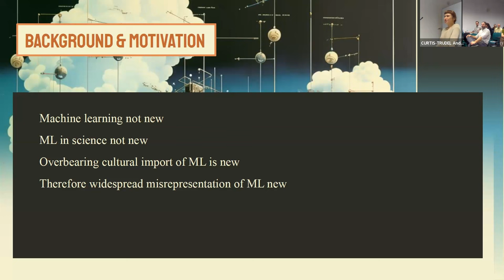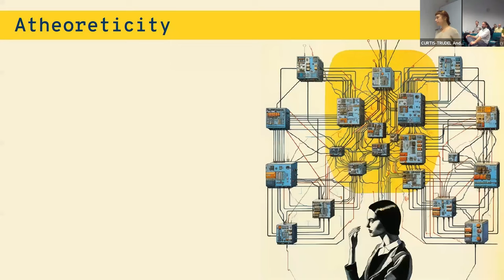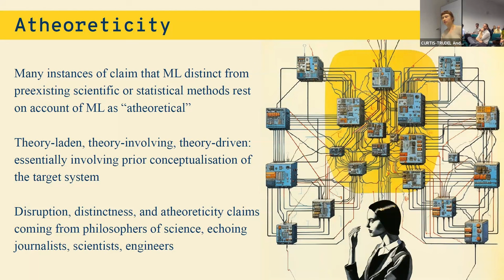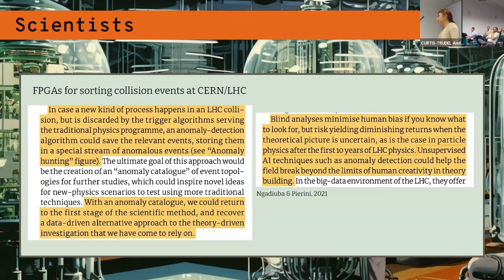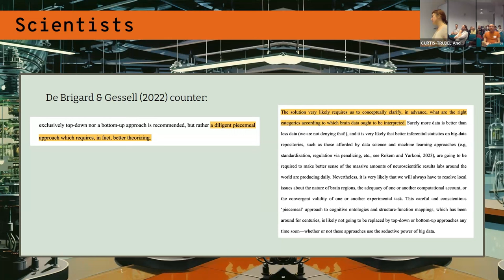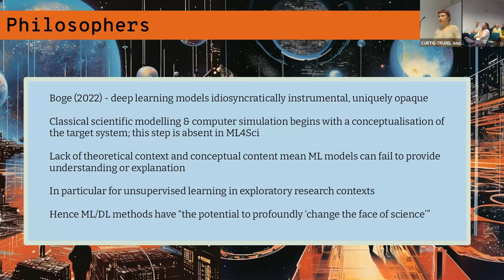Mel Andrews: Machine Learning & Science’s Theory-Free Ideal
Machine learning (ML) refers to a class of computer-facilitated methods of statistical modelling in which patterns are inferred from data. In the last decade, the efficacy and applicability of the tools of ML have undergone monumental advances, and they are consequently seeing wide and rapid uptake across the empirical sciences. In response, representatives from across the sciences, engineering, and philosophy of science have argued that ML will radically disrupt scientific practice or the variety of epistemic outputs science is capable of producing—call this the disruption claim. The disruption claim in turn rests on a distinctness claim. Proponents of the disruption claim hold this view because they take ML to exist on novel epistemic footing relative to classical modelling approaches utilised in science; namely, they take modelling with ML to be a ``theory-free'' enterprise in a way that renders it distinct from existing scientific methods. I deliver an exposition of the operation of ML systems in scientific practice and reveal it to be a necessarily theory-laden exercise. Theory-ladenness comes in at three critical junctures: data provenance and processing, model architecture and training, and evaluation and use. The methods of ML, like existing scientific modelling techniques, are theory-laden in the sense of resting essentially on input from human conceptual grasp on the target phenomena, domain expertise, and established empirical knowledge. There is, therefore, no reason to believe that ML differs fundamentally in its reliance on theory from established mathematical modelling approaches in the sciences. This undercuts claims of epistemic distinctness and therefore claims that ML will ``revolutionise'' scientific methods or outputs. It is important to disabuse the scholarship of these distinctness and disruption claims about the operation of ML-based tools in science because they are facilitative of poor scientific practice with ML.